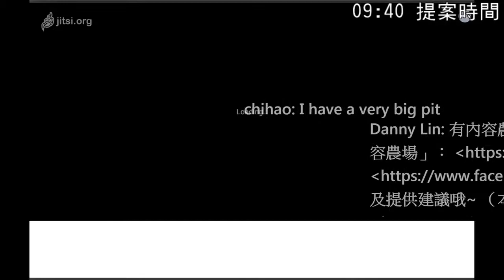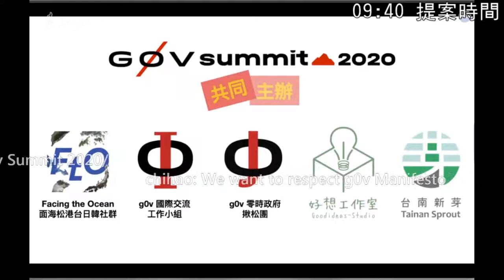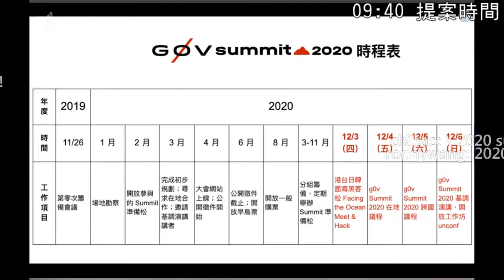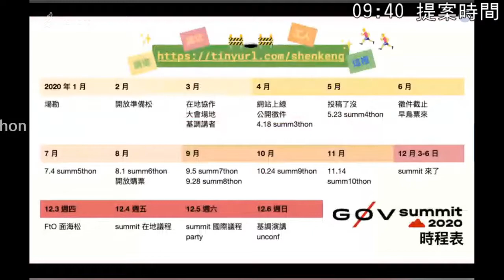g0v tw hackath38n — 提案 — g0v Summit 2020 @ 台南 Tainan Taiwan ／Bess — 在家黑客松